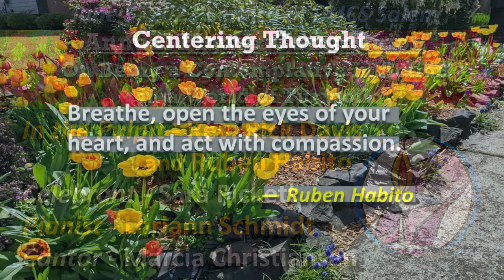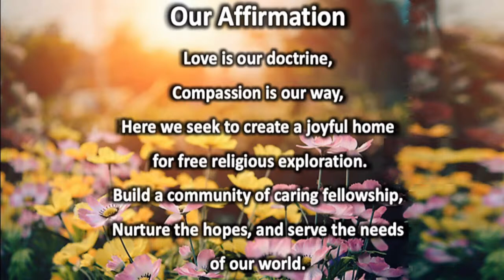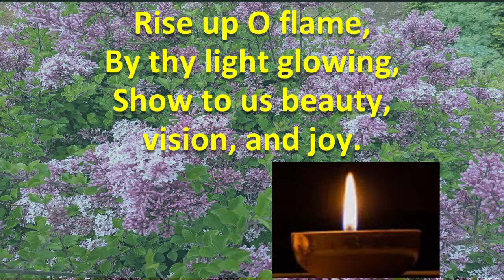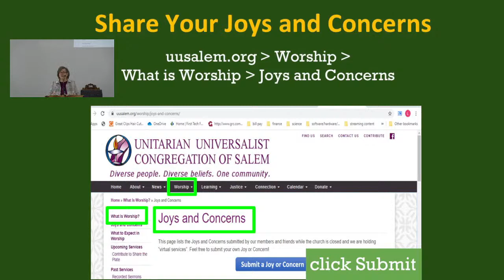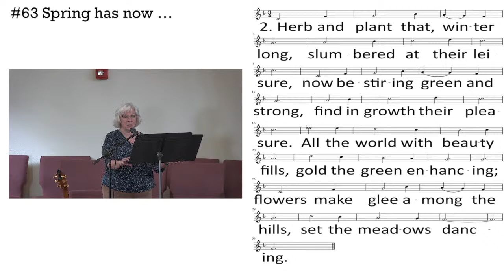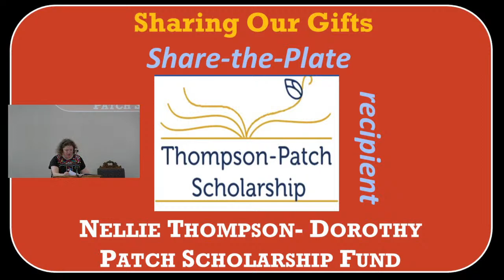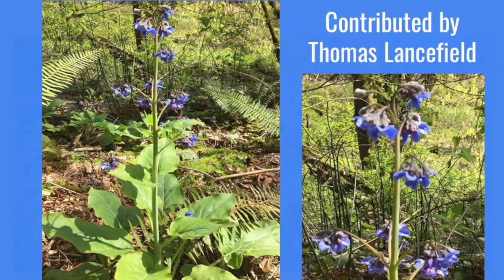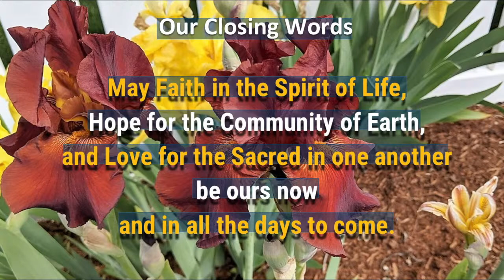UUCS 6/5/22 Flower Communion Ruben Habito: "Being a Contemplative in Action in a World of Turmoil"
Rev. Rick will lead us through our traditional Flower Communion Service with Ruben Habito speaking on: What are some key features of our contemporary global situation that fits the description of "world in turmoil"? What does it mean to be "contemplative"? How is a contemplative "called to action" in such a world?